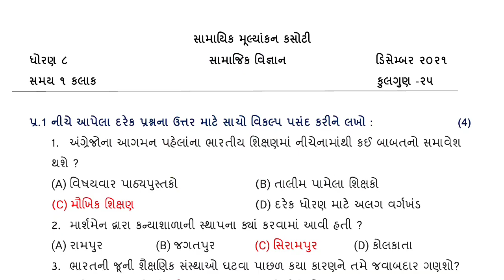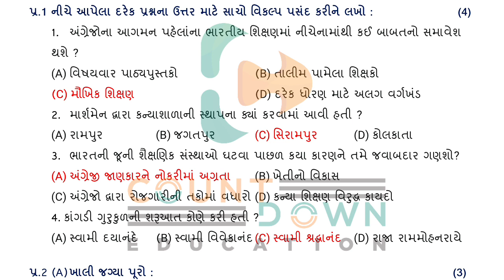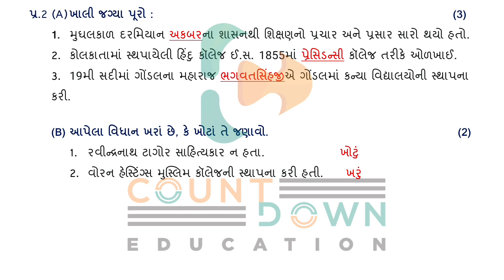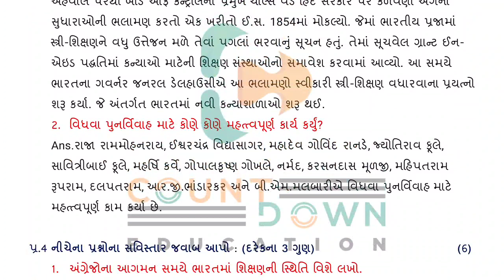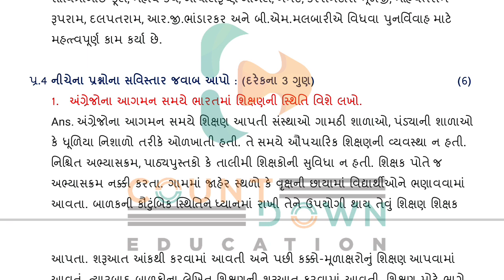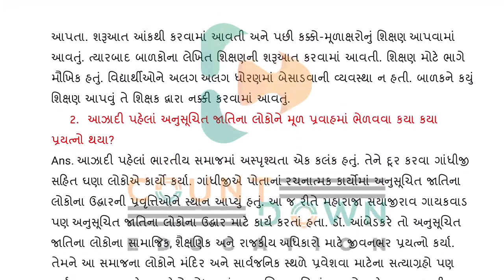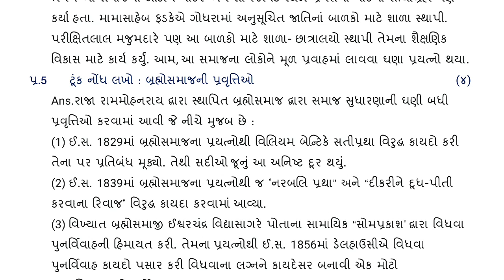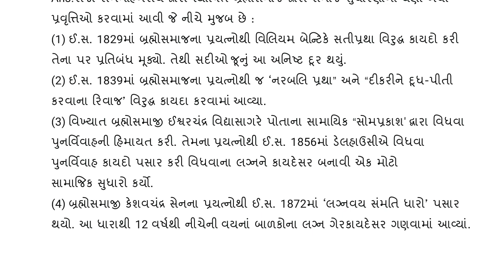Std 8 Social Science ekam kasoti solution December 2021 | dhoran 8 samajik vignan ekam kasoti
1) Bas apne Doubt ki photo kheecho
2) Sawal ko crop karo
3) Turant Video solution pao

4 crore se jaada bachee karte hai Doubtnut App ka istemaal